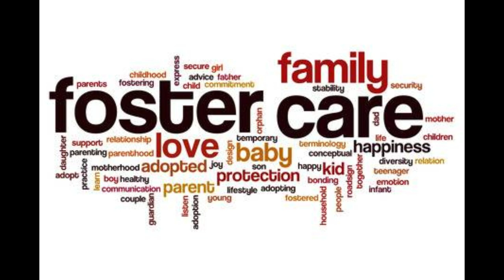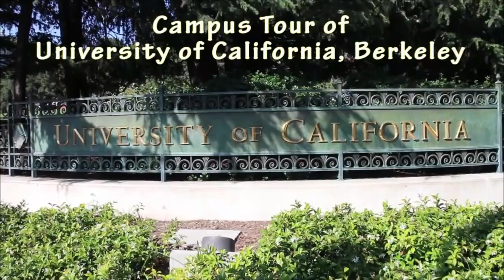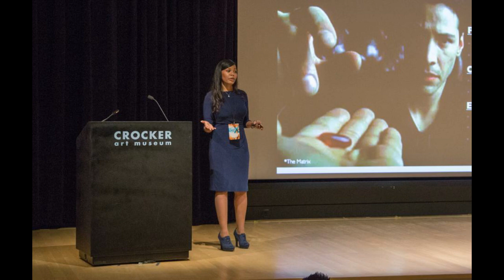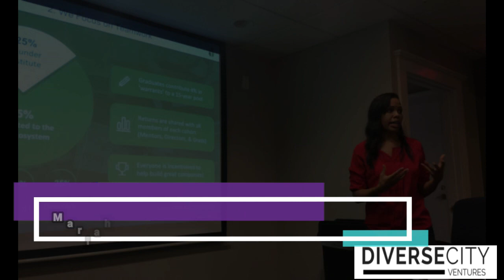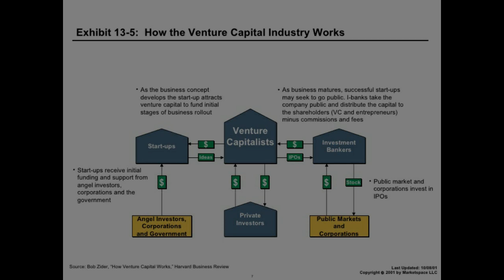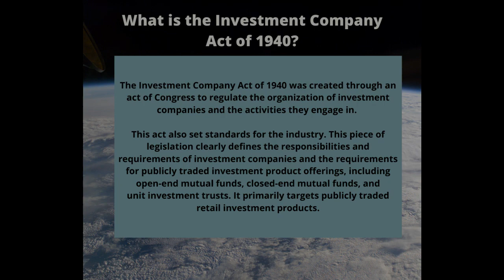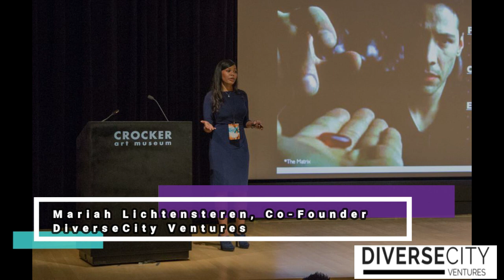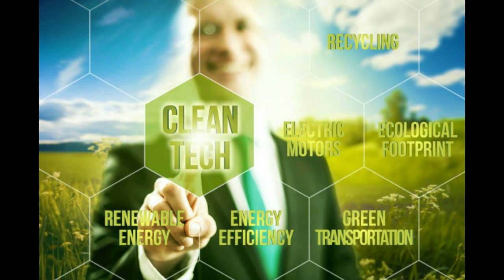From Foster Care to Venture Capitalist! (I.E. TV Interview) - Mariah Lichtenstern Video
Mariah Lichtenstern of DiverseCity Ventures shares with us the ups and downs of her journey as a youth through the system of foster care to graduate school and finally her triumph as a successful Venture Capitalist! She also shares important industry tips, and motivational advice that unyokes, empowers, and inspires.

Bio:

At the intersection of technology, entertainment, and venture capital, Mariah Lichtenstern addresses social, economic, and environmental equity through entrepreneurship. A multi-faceted "connector," Mariah works with amazing people she feels incredibly fortunate to know and strives to build bridges between those with privilege and those with valuable but under-utilized perspectives.

To showcase and capitalize on diverse perspectives, she co-founded DiverseCity Ventures and CINESHARES.club to empower founders and filmmakers of all backgrounds. She has a special interest in fostering the inclusion of those underrepresented by virtue of "otherness," including gender, culture, geography, and socio-economic status.

The Managing Director of Founder Institute, Sacramento, Mariah is also a frequent speaker, mentor, and judge. She serves on the Tech Advisory Committee for CleanTech Fund, CalSEED, Berkeley Skydeck, Village Capital Finteck Forward 2019, and is a member of UCLA Ventures. She's an alumna of UC Berkeley, USC, and UCLA.